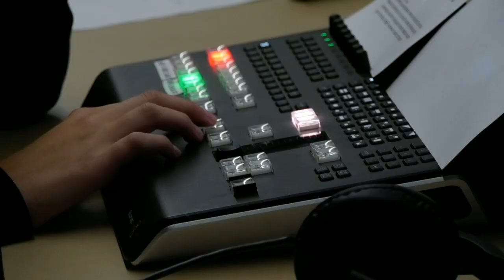DQTV DAILY SHOW 2-8-24